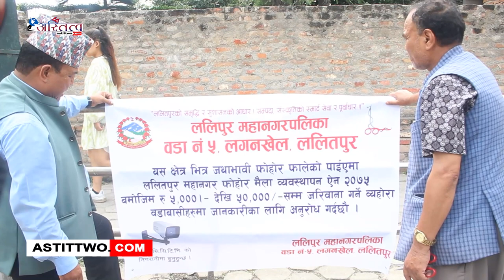ललितपुर महानगरपालिका वडा नं.५ ले स्वच्छ सफा हराभरा धुँवा धुलो रहित सुरक्षित वडा बनाउनको लागि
ललितपुर महानगरपालिका वडा नं.५ ले स्वच्छ सफा हराभरा धुँवा धुलो रहित सुरक्षित वडा बनाउनको लागि विभिन्न कार्यहरु गर्दै आएको छ ।